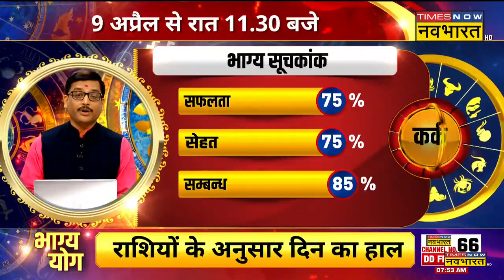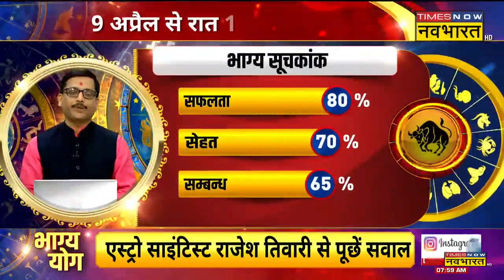Cancer, Scorpio, Pisces और Taurus राशि वालों के लिए कैसा है आज का दिन ? | Bhagya Yog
Aaj Ka Rashifal| ज्योतिष (rashifal today) के हिसाब से आज का दिन आपके लिए कैसा रहेगा? टाइम्स नाव नवभारत के स्पेशल शो भाग्य योग ( Bhagya Yog ) में जानिए 5 April 2023 के दिन कैसा रहेगा आपका आज का दिन ( aaj ka rashifal )?

इस वीडियो में आप कर्क (Cancer), वृश्चिक (Scorpio), मीन (Pisces) और वृषभ (Taurus)  के साथ-साथ दिन के पंचांग से जुड़ी सारी जानकारियां भी दी जाएंगी. यही नहीं, पर्सनल से लेकर प्रॉफेशनल लाइफ  आपकी कैसी रहने वाली है, ये जानकारियां भी आपको मिलेंगी.